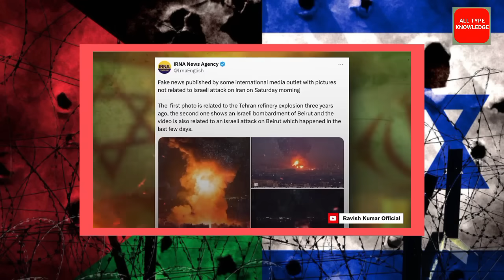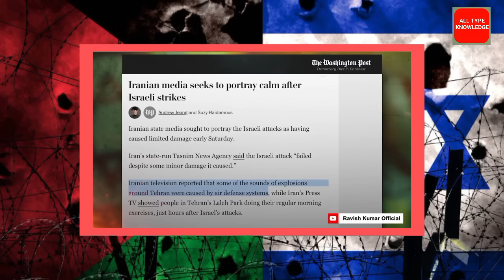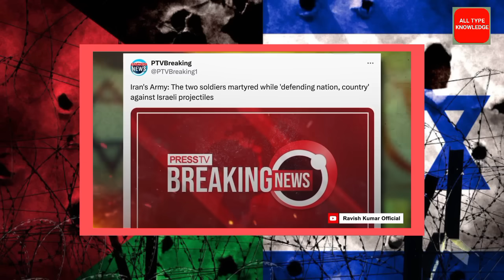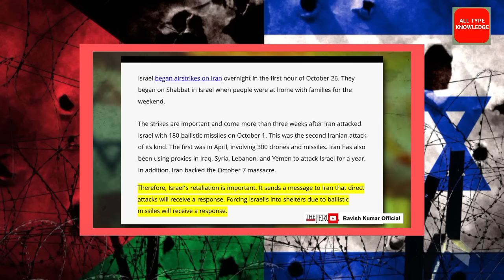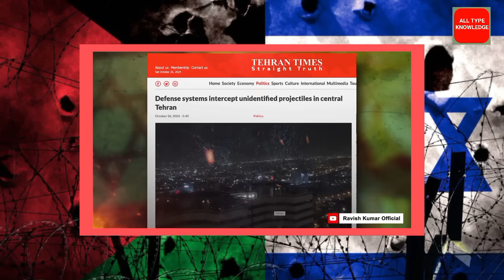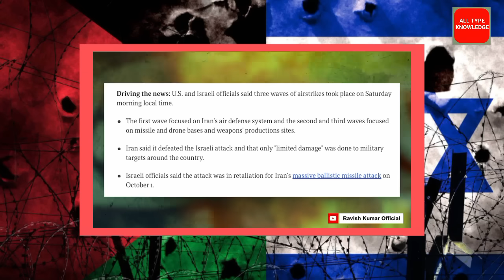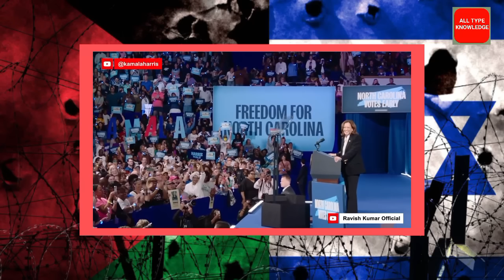ईरान इज़राइल के बीच अब क्या हुआ | latest update on iran israel | Sharib Khan on iran vs israel nw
26 Octuber middle East News

Clarification:
As all you know we have a News Channel 'All Type Knowledge'. We are providing news with verified reference and proofs. We always follow the Youtube community guidelines and Indian Government guidelines.

Our Director / Ancor Mohd Sharib Khan